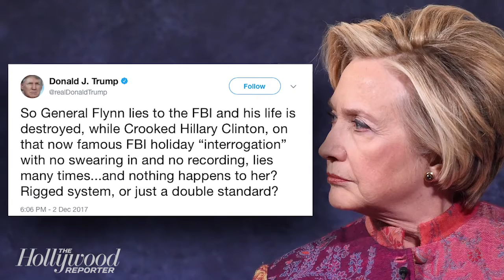Michael Flynn Pleads Guilty, Late Night Hosts Respond THR News by The Hollywood Reporter Dailymot